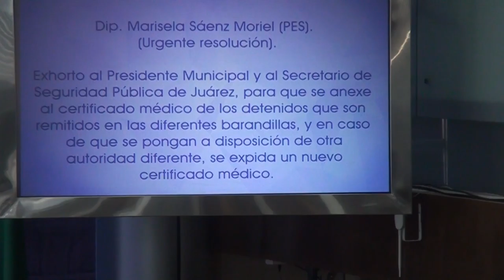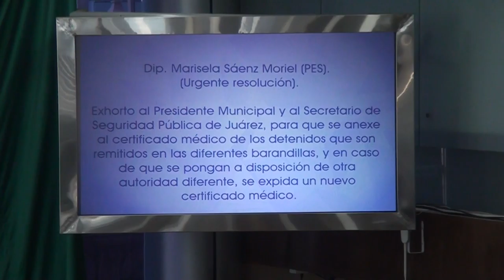Dip. Marisela Sáenz: Exhortó a Presidente de Juárez que anexe certificado medico de detenidos